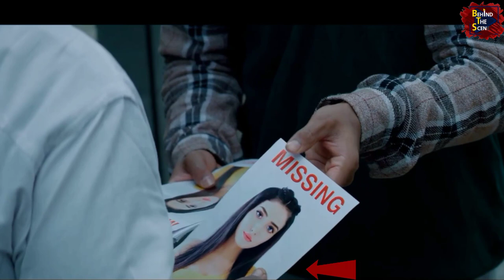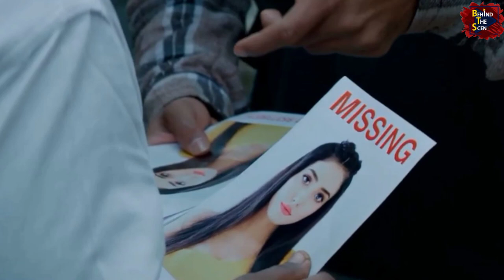Main Roya | Rohit Zinjurke | Akaisha Vats | Rohit Zinjurke New Song | Main Roya Full Song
Main Royaan (Official Video) Rohit Zinjurke | Akaisha | Tanveer|Rohit Zinjurke Main Royaan Full Song